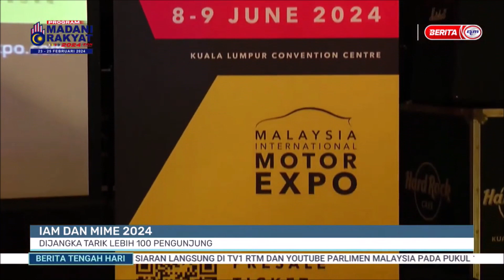21 FEB 2024 BERITA TGH HARI - IAM DAN MIME 2024 DIJANGKA TARIK LEBIH 100 PENGUNJUNG